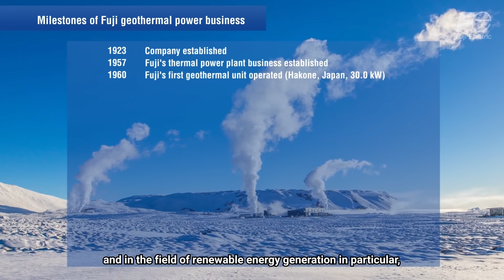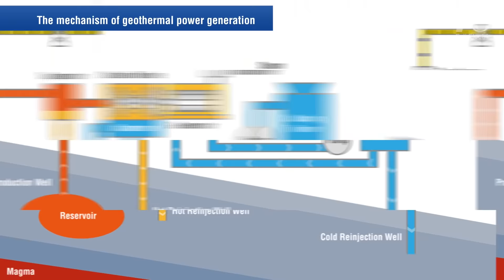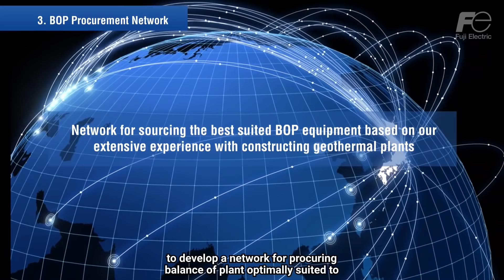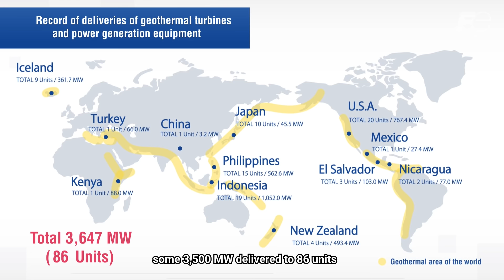Geothermal Power Plant Business｜Introduction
Interested in geothermal power generation systems?

Geothermal power generation is an environmentally-friendly power generation that contributes to a carbon neutral society.

As the front-runner of the geothermal power plant market,
Fuji Electric has delivered its systems to worldwide sites mostly on an EPC basis.

Find more about Fuji Electric's geothermal power plant businesses.

・Milestones of Fuji geothermal power business
・How geothermal power generation works and contributes environmentally
・Fuji Electric's capabilities
・Record of deliveries of geothermal power generation equipment and system
・Introduction of projects at Indonesia, New Zealand, Iceland

We remain committed to driving the growth of renewable energy generation by developing supplying our equipment and system around the world, and contribute to the realization of a carbon-free society.